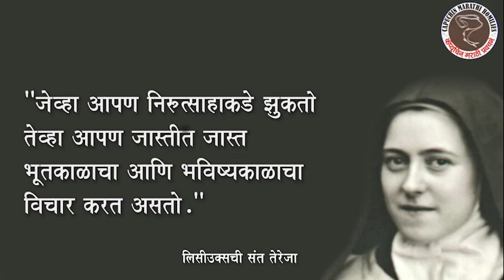संत सहवास || St. Teresa of Lisieux || Fr Isaac Dsouza, Capuchin